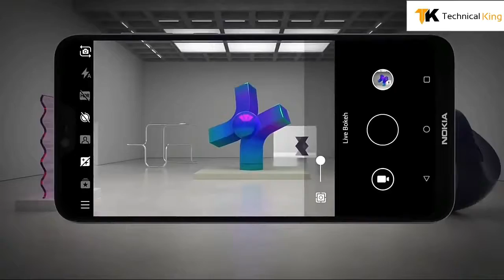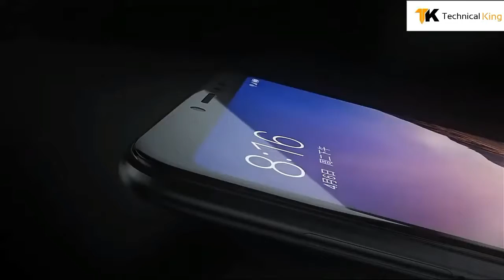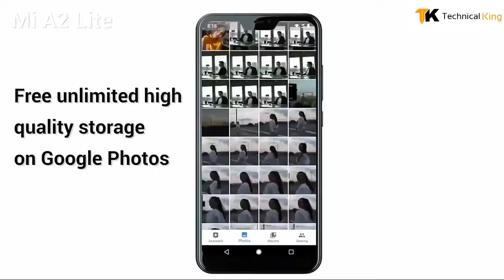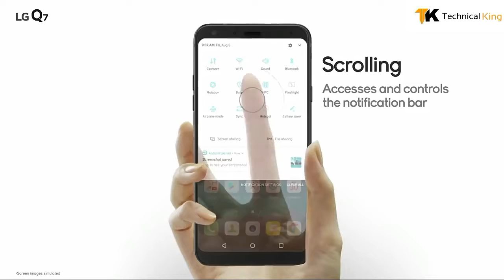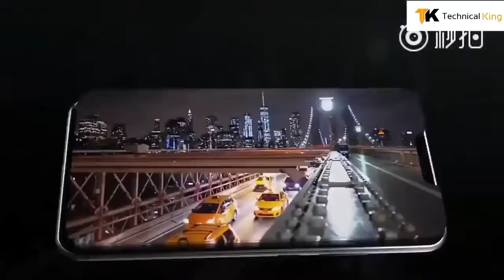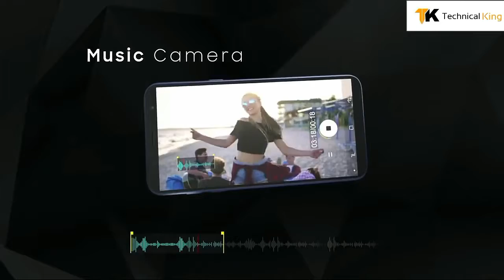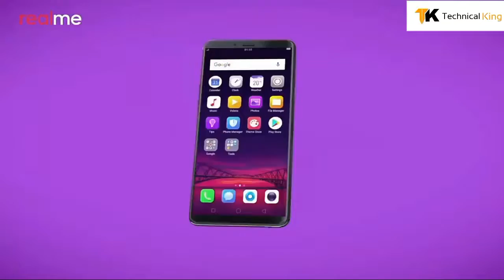Top 10 Best Smartphone Under ₹ 15,000 $230 In 2018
Here is the TOP 10 Best Smartphones Under 15,999 in 2018 ! .All smartphone have good build quality and unique design and better performance and good battery backup.As in this year,it is a very good time to buy a new phones.